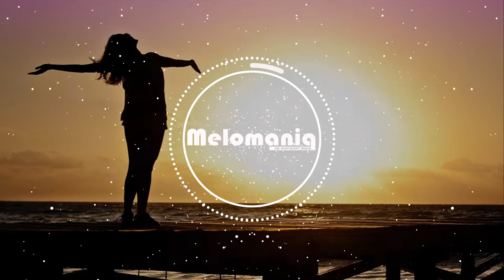Ikson - Sunkissed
• Want to use the music? Just make sure to add the following information in your video description: